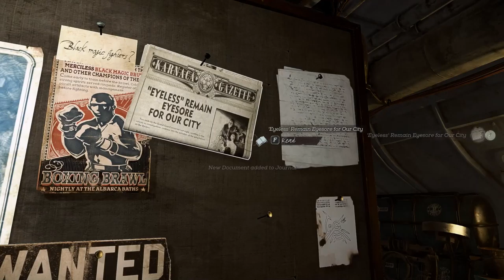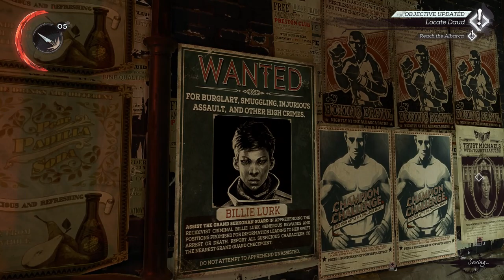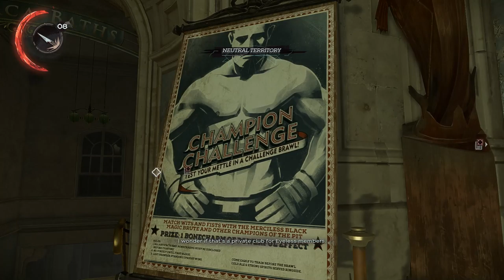Dishonored: Death of the Outsider [1] Daud It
Let's see how this one stacks against the first and second for me. Hopefully I enjoy it more than I did the second. So far, pretty enjoyable.